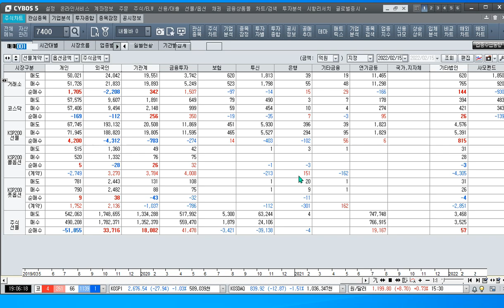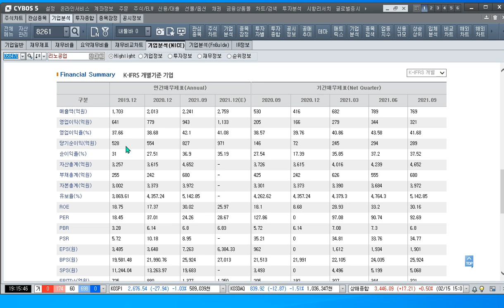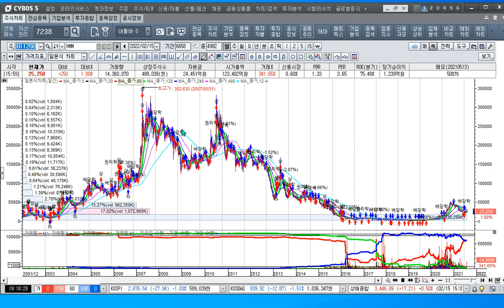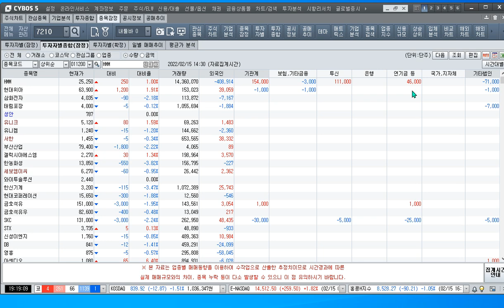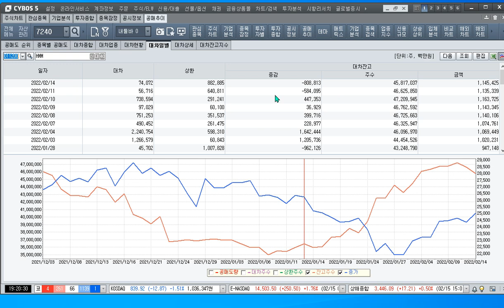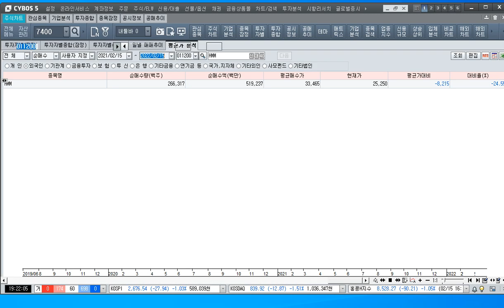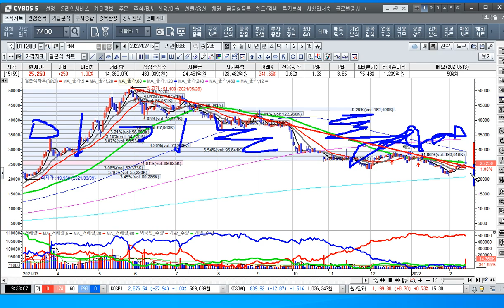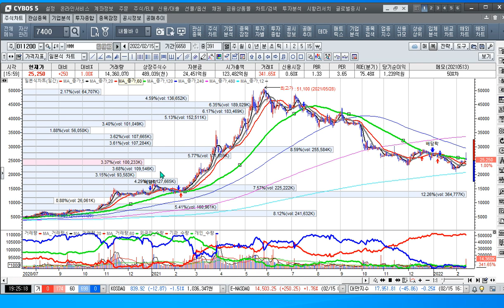[주식투자]일촉즉발 우크라이나 가치가 좋은 기업은 존버하라-hmm[2022.2.15]